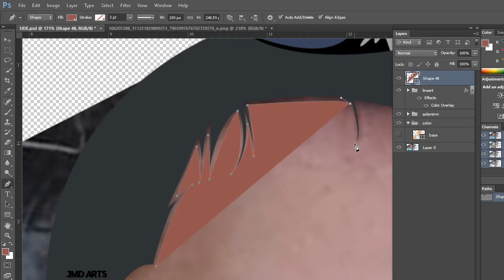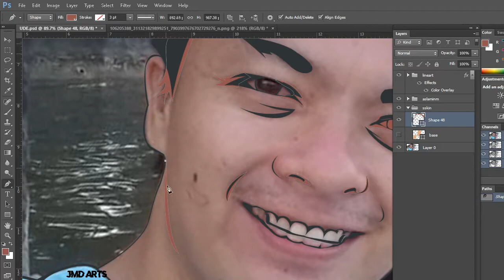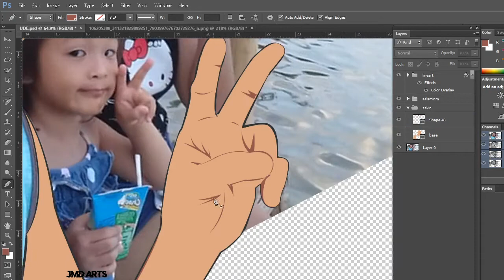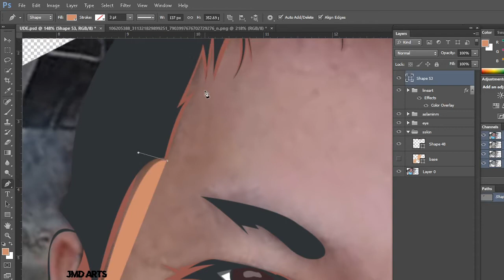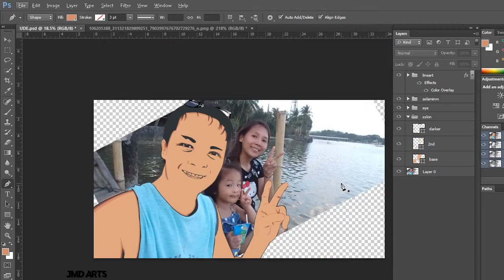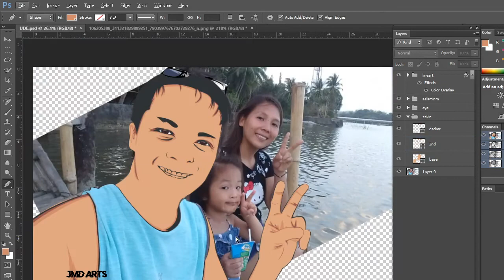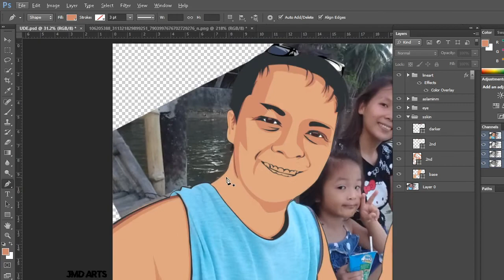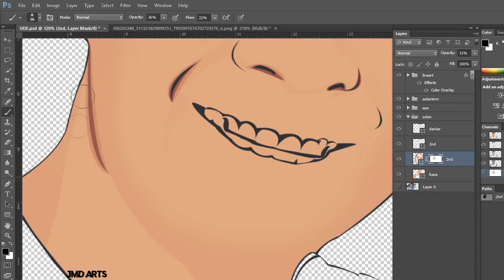HOW TO VEXEL USING PHOTOSHOP CS6